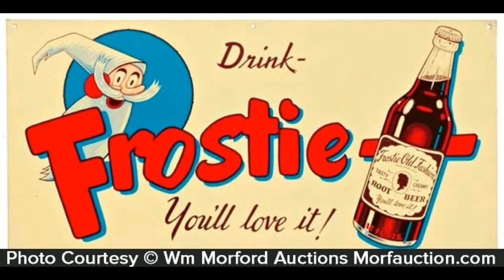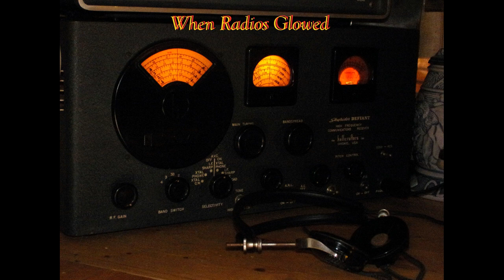Radios collections II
Images and posses of some of the Homebrew receivers and several that I restored. Just keeping Vintage times alive.